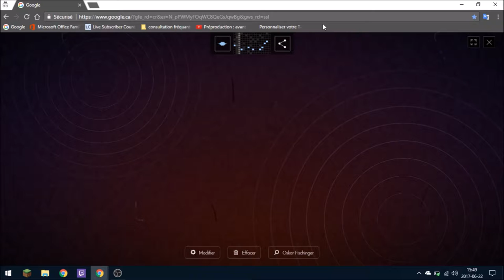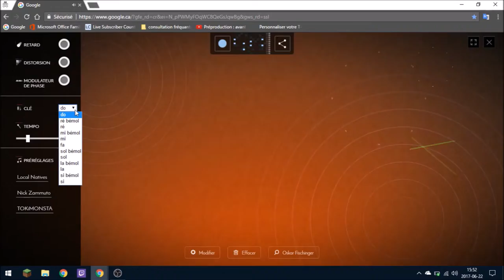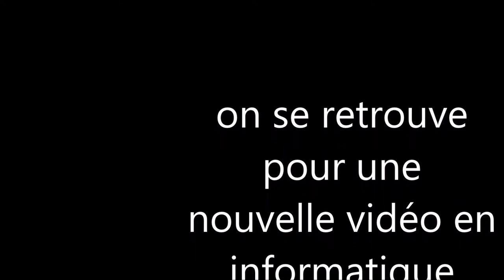google spécial composition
je compose avec google qui nous offre de la musique animé.